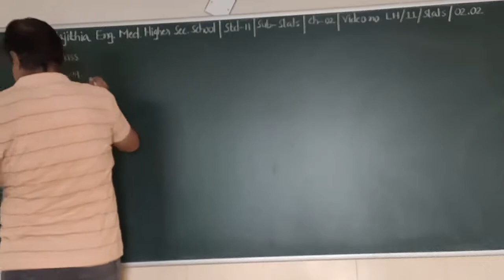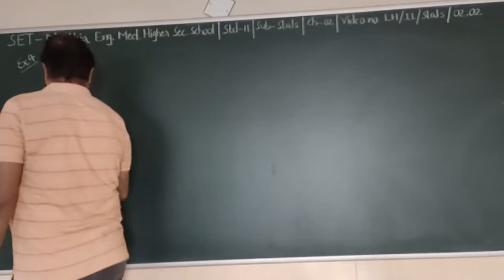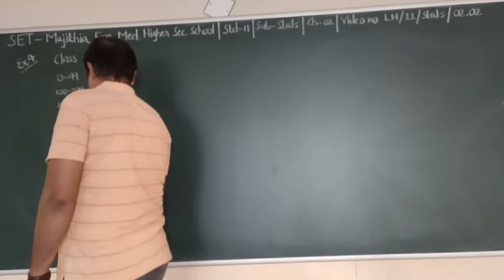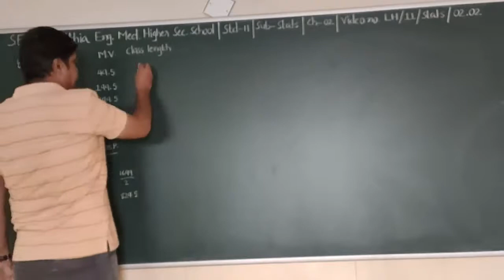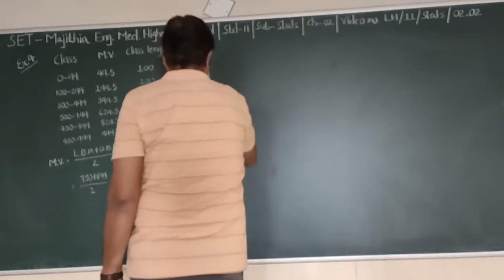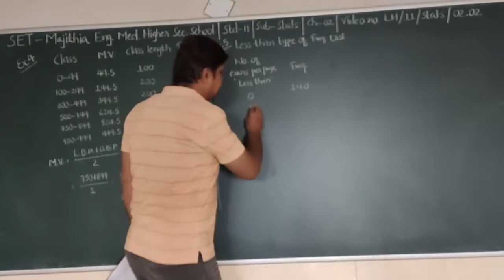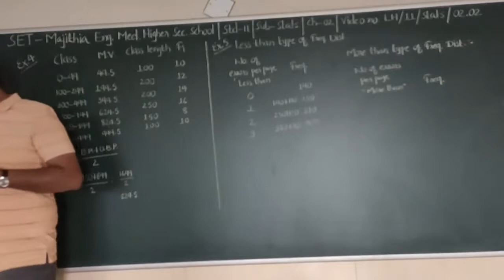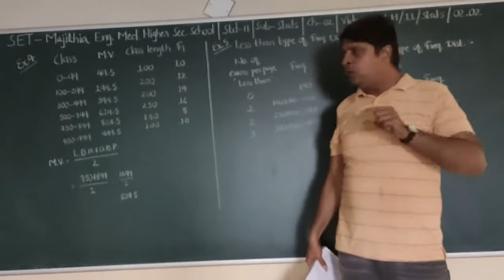SET - LH/11/STAT/02.02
SET - MAJITHIA ENG. MED. HIGHER SEC. SCHOOL - STD. – 11 – SUBJECT  - STATISTICS – CHAPTER - 02.02